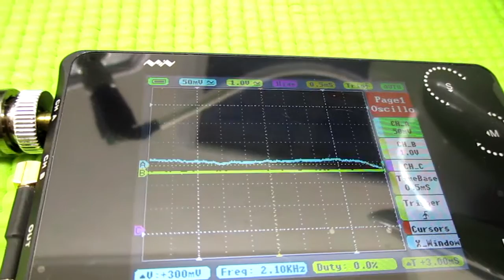メガヘルツの超音波発振制御プローブを利用した実験動画